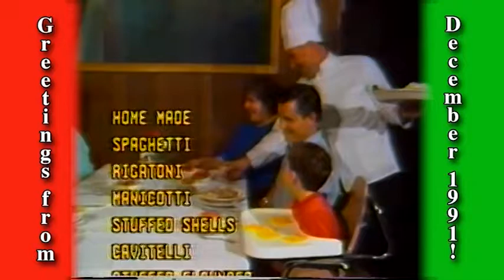Eye on Paulsboro Show 1 Season 33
John introduces the Christmas show from 1991 from the VFW!  Includes:
Senior Citizens Kazoo Band, directed by Marion Martino
who perform throughout the show; Kid Primo; John D. Burzichelli interview (clip of proclamation at council meeting); Bob Reed, VFW Commander interview, with clip of Dec. 7th memorial ceremony at National Park;  Jeanne Giampola interview, collecting toys for needy, with Brownie troop and Tony Gentile; "Andrews Sisters" sing 2 songs: John Flemming, John Rastelli & Win Mattson; Joe Giovanetti cooking segment: Pepperoni bread, broccoli bread, Stuffed mushroom caps with crab meat, making a punch bowl from an ice block; Irma with Community Notes, with footage from many events; John Carrow, Billingsport Fire, with holiday safety tips; Stella Benne with healthy holiday snacks; Doris Rink, Greenwich Twp Cultural & Heritage, holiday events in Gibbstown, with clips of Columbus impersonator & Italian dancers;
Chuck Quackenbush, thanks for parade and Judy Gazzara, borough Christmas ornament; and Greetings from Richard Kensinger, Taylor Memorial Baptist; Rev. Thomas White, St. Paul's United Methodist; Rev. Helen Hamilton, Faith Tabernacle; Rev. A.B. Frazier, 2nd Baptist; and Joseph Bordenga, New Beginning Assembly of God; featuring Bill Crane and many others!